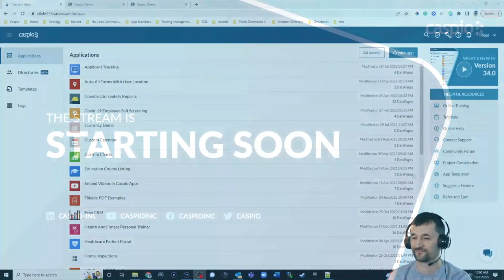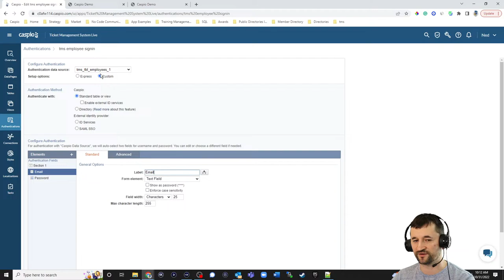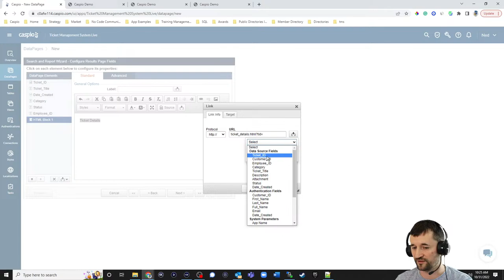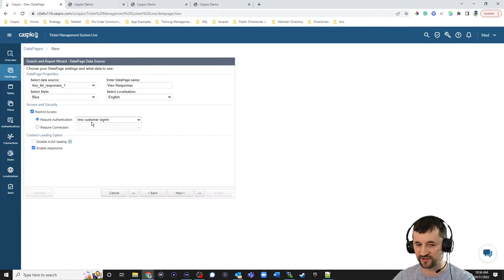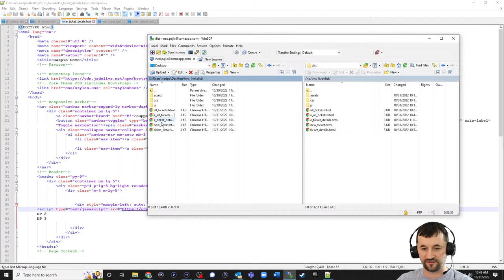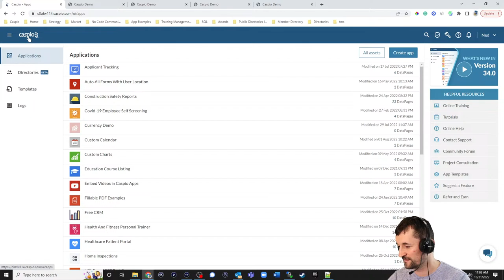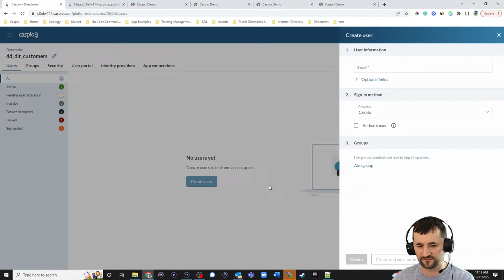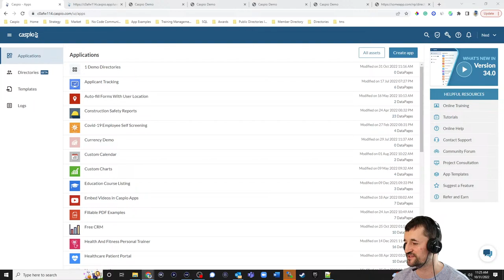Caspio Live: Build a Ticket Management System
Join us on Monday, October 31 at 10am PT to learn how to create a simple ticket management system for your support teams.

Level up your Caspio skills with development tips and personal coaching straight from our platform specialist and technical evangelist, Ned Pajic.